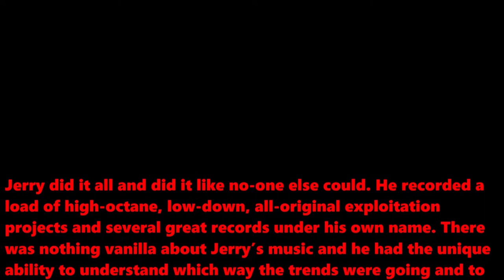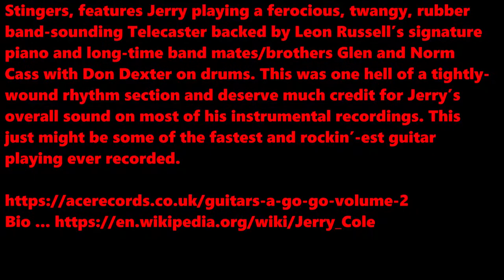OO7 Rides Again - Jerry Cole and the Stingers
Jerry did it all and did it like no-one else could. He recorded a load of high-octane, low-down, all-original exploitation projects and several great records under his own name. There was nothing vanilla about Jerry’s music and he had the unique ability to understand which way the trends were going and to make them his own.
Jerry’s career as a “fictitious” band leader began with his work on the Crown label. In 1963 he wrote the music, produced and played on several hotrod/motorcycle-themed LPs for the label by fictitious artists including the Hot Rodders, the Blasters, the Winners, the Scramblers and the Strokers. While these LPs include some fun and sometimes dreadful vocals, the instrumentals are raw, take-no-prisoners slabs of hot rod music at its best. That same year he recorded the first of three Joe Saraceno-produced themed LPs for Capitol, “Outer Limits” (exploiting the exploiter!) as Jerry Cole & the Spacemen. Introduced to Capitol by Bobby Darin, Jerry went on to record “Hot Rod Dance Party” and the seminal “Surf Age”, regarded as probably the most sophisticated surf LP of the era. He also appeared on several Gary Usher Capitol projects including “Hot Rod High” by the Knights. At the same time, Jerry was recording loads of drag racing, motorcycle and speed boat-themed instro albums for the Liberty label under the the Hornets banner. While this is not a complete list of studio instro LPs he appeared on, all of his efforts were fast-paced, balls-to-the walls original LPs that hold up well today.
With the advent of the go-go craze, Jerry recorded three themed LPs for Crown between 1965-66. Being situated in Hollywood, working the Sunset Strip and band leader of television’s smash dance/music show Shindig, Cole was smack dab in the middle of the swinging go-go scene. The first LP, “Guitars A Go Go” by the Stingers, included a few of the same tracks from the hotrod LPs, sans the hotrod sound effects with alternate titles. ‘Dang Thing’ appears as ‘Bad Rubber’ from the Blasters’ “Sounds Of The Drags”, ‘Coming On’ as “Pealin’ Out’ from the Strokers’ “Hot Rod Alley” and ‘Unchained Soul’ is an alternate version of ‘The Green Monster’ from the same LP. Also compare ‘Great Scott’ with the Champs’ ‘Red Eye’ – Jerry worked this riff on several tracks during the 60s. The next LP, “A Go Go Guitars” was credited to him and is somewhat more polished. All 10 tracks are standouts and ‘Curfew’, ‘Really Got it Bad’, ‘Sloppin’’, ‘Tower Of London’ and ‘Teen Age Fair’ are featured here. “Guitars A Go Go Vol 2”, this time by Jerry Cole and the Stingers, features Jerry playing a ferocious, twangy, rubber band-sounding Telecaster backed by Leon Russell’s signature piano and long-time band mates/brothers Glen and Norm Cass with Don Dexter on drums. This was one hell of a tightly-wound rhythm section and deserve much credit for Jerry’s overall sound on most of his instrumental recordings. This just might be some of the fastest and rockin’-est guitar playing ever recorded.